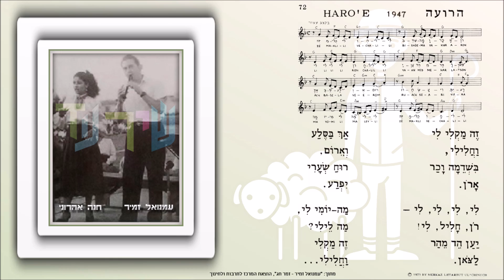שיר עד - הרועה - מילים ולחן: עמנואל זמיר | שירה: חנה אהרוני, 1952 - Hanna Ahroni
תיאור השיר:
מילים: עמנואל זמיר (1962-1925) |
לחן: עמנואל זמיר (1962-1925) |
שירה: חנה אהרוני (נ' 1933) |
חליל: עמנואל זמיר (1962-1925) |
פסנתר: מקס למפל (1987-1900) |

השיר "הרועה" ("HaRoe") ("The Shepherd") נדפס בשנת תשט"ו, 1955, בקובץ "שירי עבודה ומולדת: ליחיד, צבור ומקהלה", בעריכת שלמה קפלן, תחת הפרק "נוף ואהבה" (הספריה למוסיקה ע"ש ניסימוב מס 100, ההסתדרות הכללית של העובדים העברים בארץ-ישראל, הוצאת המרכז לתרבות ולחינוך).

בשנת 1964 נרקד השיר בתכניתהּ של להקת "ענבל", "מזמור דוד", על-פי כוריאוגרפיה של המייסדת ומנהלת הלהקה, שרה לוי-תנאי. יחד עם שיר זה נרקדו בתכנית, תחת הפרק "זמר כד", שלושה שירים נוספים של עמנואל זמיר ("ליל זהב"/"אי הטל", "בפאת הכפר", "זמר חג"/"שאנו בתף"). (הצפה, 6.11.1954).

בשנת תשל"ד, 1974, שב השיר ונדפס בקובץ השירים "עמנואל זמיר - זמר חג", בעריכת שלמה קפלן, תחת הפרק "נעורים ומחולות" (הספריה למוסיקה ע"ש ניסימוב מס 228, ההסתדרות הכללית של העובדים בארץ-ישראל, הוצאת המרכז לתרבות ולחינוך, עמוד 72).

לשיר לחן נוסף, מאת אביאסף ברנע (ברנשטיין) (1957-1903).

השיר, המובא כאן מפי חנה אהרוני, הוקלט בשנת 1952 על-ידי קול ישראל.

ביצועים נוספים לשיר נמצאים גם הם בערוץ יוטיוב זה של "שיר עד", בפלייליסטים "עמנואל זמיר" ו"שירי רועים", מפי:
• חנה אהרוני (נ' 1933) - הקלטה מעשור 1960.
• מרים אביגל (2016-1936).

זה מקלי לי
וחלילי,
בשדמה וכר
ארון.

לי, לי, לי, לי -
רון, חליל, לי!
יען הד מהר
לצאן.

אך בסלע
וארום,
רוח שערי
יפרע.

מה-יומי לי,
מה לילי?
זה מקלי
וחלילי...

דף השיר שבסרטון: באדיבות רפאל בינדר - הקלטה וניקוי דיגיטלי rafibi.